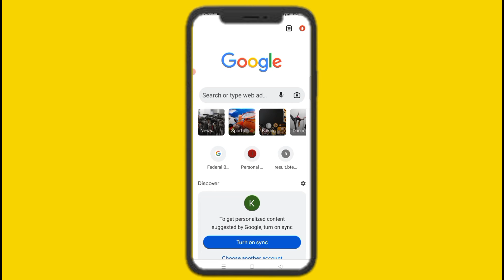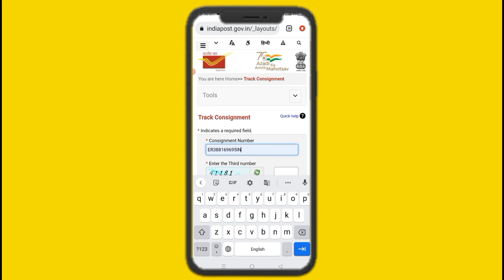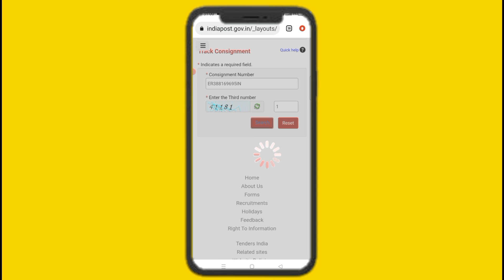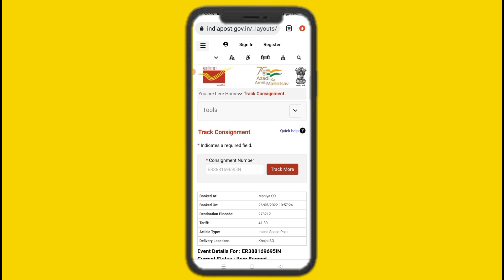How To Track Speed Post In Hindi | Speed Post Ko Kaise Track Kare | Speed Post Se Track Kaise Kare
How To Track Speed Post | Speed Post Ko Kaise Track Kare | Speed Post Se Track Kaise Kare | Speed Post Courier Ko Track Karna Sikhe | Speed Post Se Courier Ko Track Kaise Kare | Tech Monitor.